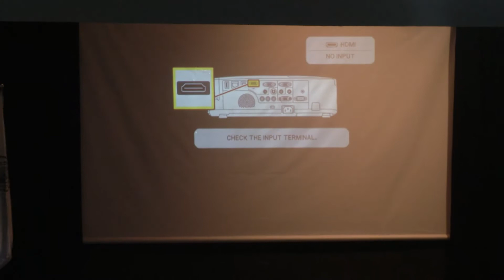إطلاق صندوق اقراض ومنح الطلبة المقدسين في جامعة القدس